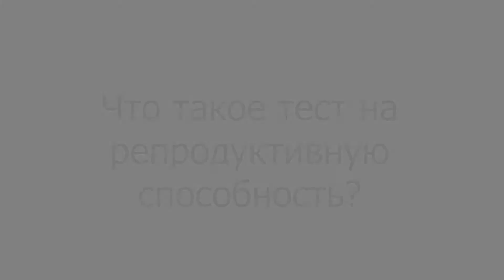Что такое тест на репродуктивную способность ?